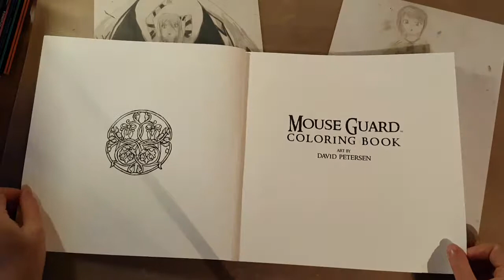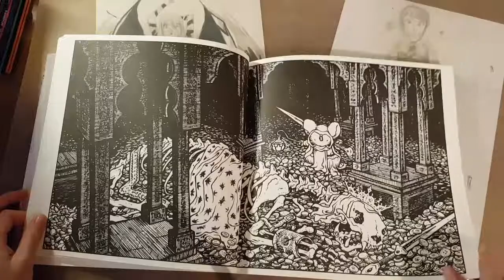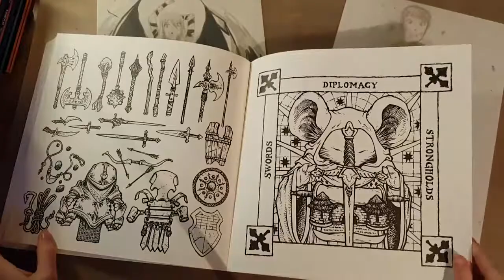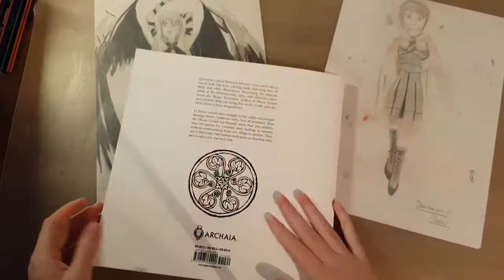Fliptrough Mouse guard from David petersen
A fliptrough of this wonderfull book